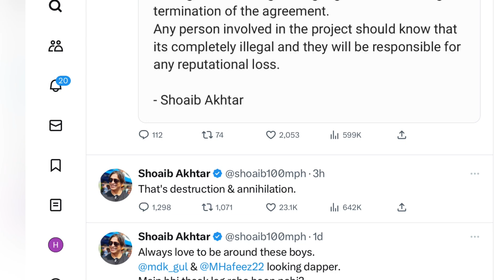Gautam Gambhir, Narendra Modi And World Reaction After India Won Asia Cup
Topic

India beat srilanka and Mohammed Siraj won hearts after india beats srilanka in final of Asia cup 2023